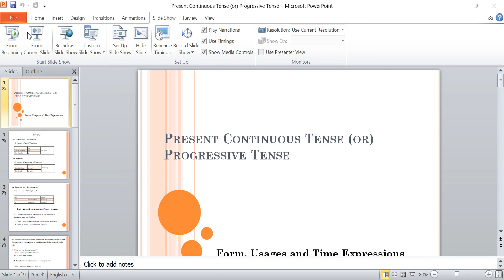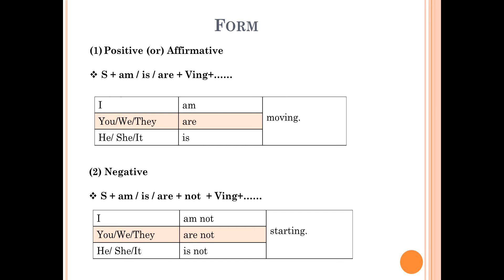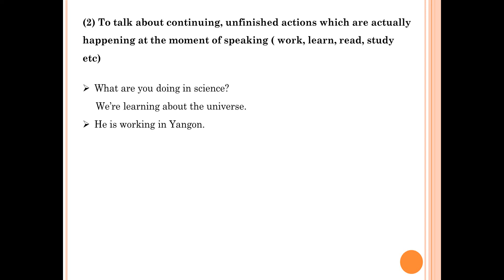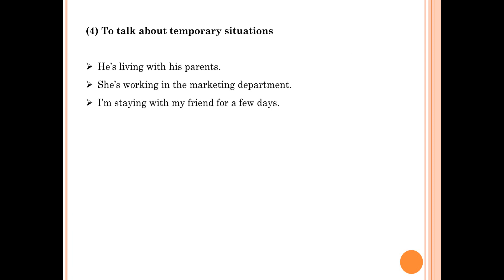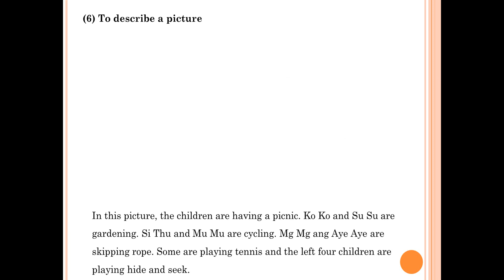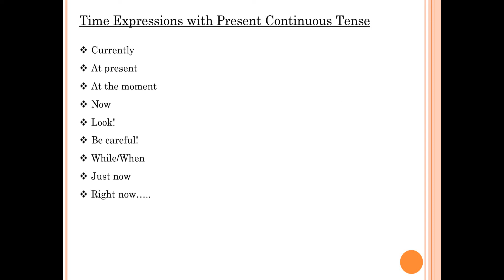အင်္ဂလိပ်ဂရမ်မာ/English Grammar:Present Continuous tenseလေ့လာကြမယ်။ Tr.Noraမှပညာဒါန သင်ကြားပေးပါသည်။